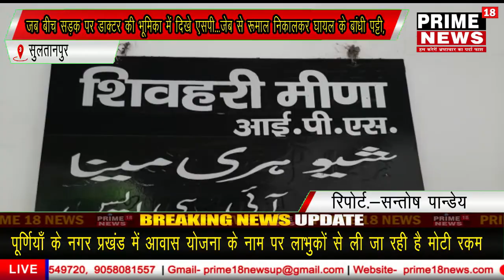सुल्तानपुर-बीच सड़क पर डाक्टर की भूमिका में दिखे एसपी-PRIME18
जब बीच सड़क पर डाक्टर की भूमिका में दिखे एसपी...जेब से रूमाल निकालकर घायल के बांधी पट्टी, डीएम ने भी पेश किया मानवता की मिसाल...वीडियो वायरल

Anchor-- खबर सुल्तानपुर से है जहाँ आज दिनांकः 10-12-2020 को डीएम रवीश कुमार गुप्ता और एसपी शिवहरी मीना ने मानवता की मिसाल कायम किया है़। आंखों के सामने सड़क हादसे का शिकार हुए राहगीरों को देखकर उधर से निकल रहे डीएम-एसपी ने काफिला रुकवाया। एसपी ने जेब से रूमाल निकाला और घायल युवक के सिर पर पट्टी बांधने लगे। अब जब वीडियो सोशल मीडिया पर वायरल हुआ तो चारों ओर दोनों अधिकारियों की जमकर तारीफ हो रही है़।

VO- बताते चले की ये वायरल वीडियो गोसाईंगंज थाना क्षेत्र का बताया जा रहा। दरअसल मंगलवार को थाना क्षेत्र के मूंगर गांव में इमामबारगाह के भूखंड पर दबंगों द्वारा कब्जा करने की नीयत से पैरवी कर रहे चाचा-भतीजे पर गोलियां दागी गई थीं। इसी मामले में बुधवार को डीएम रवीश गुप्ता और एसपी शिवहरी मीना घटना स्थल पर गए थे। करीब डेढ़-दो घंटे तक घटना स्थल पर निरीक्षण के बाद जब दोनों अधिकारी जिला मुख्यालय के लिए लौटे थे कि गोसाईगंज थाना क्षेत्र के अयोध्या-सुल्तानपुर मार्ग पर एक सड़क दुर्घटना हो गई, हालांकि दुर्घटना बड़ी नही थी। लेकिन जैसे ही एसपी और डीएम ने दुर्घटना देखी तत्काल उन्होंने काफिला रुकवाया। गाड़ी से उतर कर दोनों अधिकारी घायलों के पास पहुंचे। एसपी शिवहरी मीना ने देखा कि एक युवक के सिर से खून बह रहा है़, इस पर उन्होंने जेब से रूमाल निकाला और फौरन उसके पट्टी बांधी। सोशल मीडिया पर अब जब वीडियो वायरल हुआ तो लोग दोनों अधिकारियों की भूरी भूरी प्रशंसा कर रहे हैं।

सुलतानपुर से सन्तोष पान्डेय की रिपोर्ट